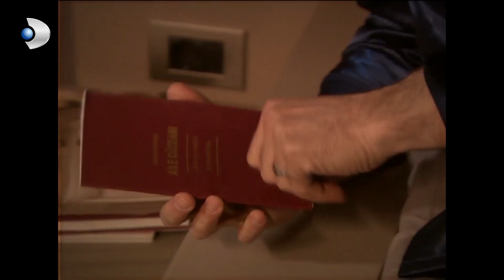Onur'un En Güzel Sabahı! - Binbir Gece 54. Bölüm